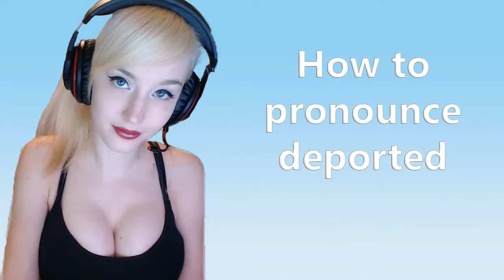How to pronounce deported